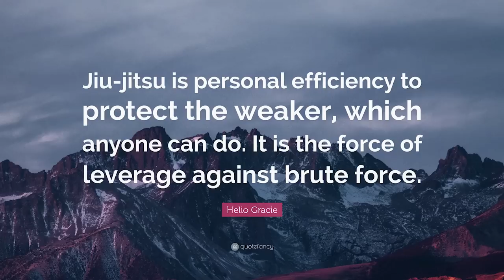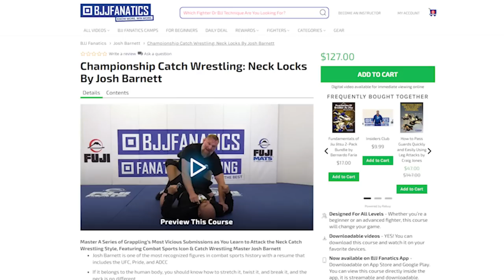Catch Wrestling is DOOMED!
I genuinely believe that Catch Wrestling is slowly but surely disappearing, if you want to hear why then thi sis the video for you.

Also I'm on antibiotics for a chest infection so please excuse the heavy breathing...